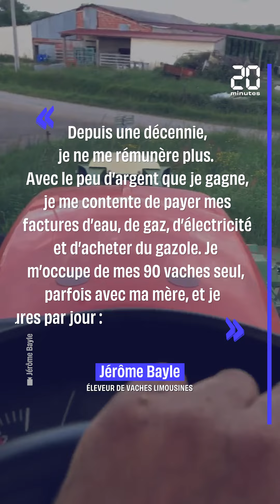Manifestation des agriculteurs : Qui est Jérôme Bayle, le leader de la révolte ?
« Si aujourd’hui on en est là, c’est parce que je suis une grande gueule et que je dis les choses. » Inconnu il y a une semaine, Jérôme Bayle, un éleveur du Volvestre, au sud de Toulouse, est devenu le visage de la révolte des agriculteurs français.